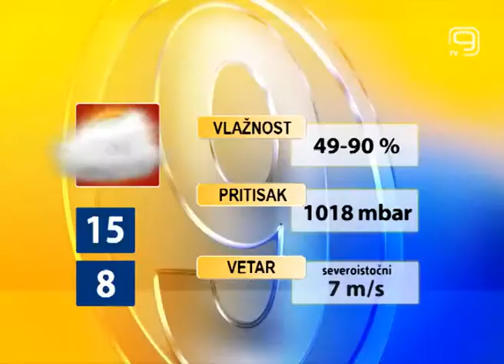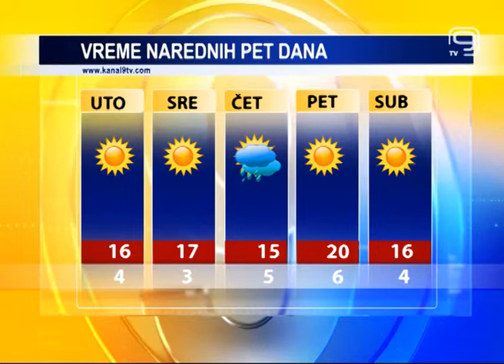TV KANAL 9, NOVI SAD: VREMENSKA, AGRO I BIOPROGNOZA, 15.4.2019.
U našem gradu danas promenljivo oblačno i nestabilno vreme. Više sunca, meteorolozi nam najavljuju za naredne dane.